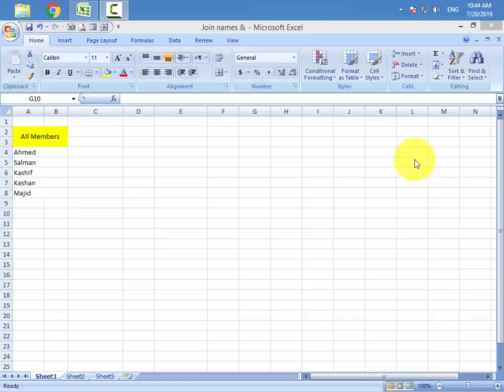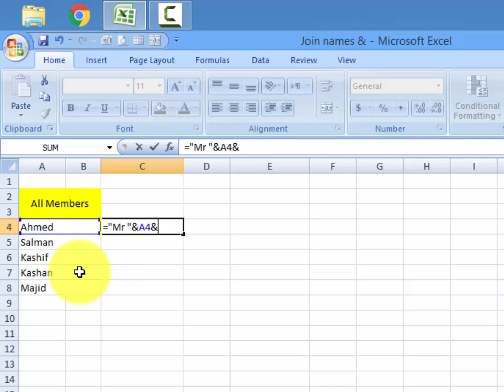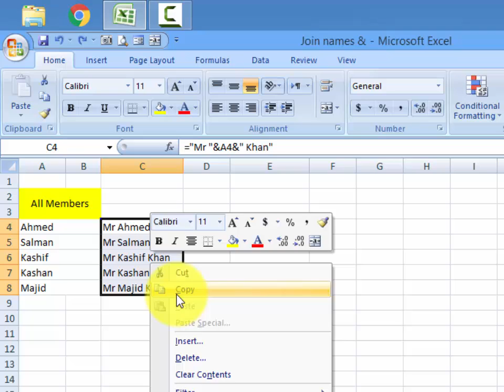Special Task Excel